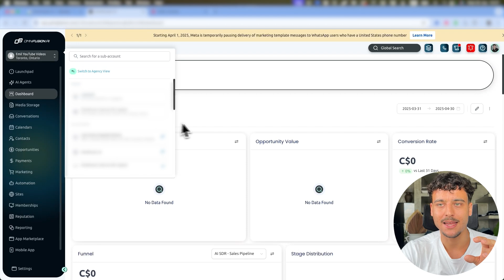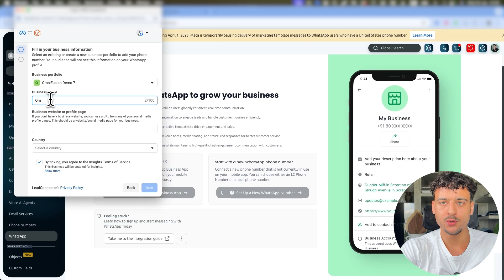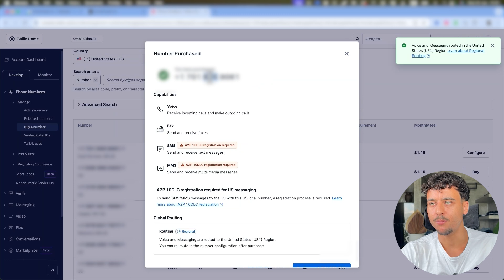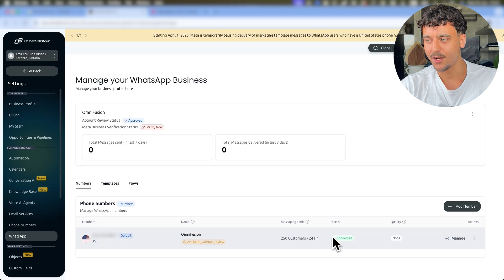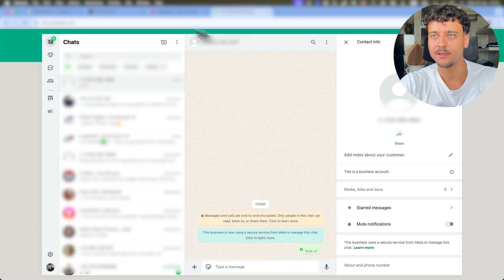Connect WhatsApp to GoHighLevel using Twilio (Step-by-step)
In this video, I'll show you how to connect a Twilio phone number to WhatsApp using GoHighLevel—step by step. This is the exact setup I use to integrate AI agents that message leads directly on WhatsApp, automate follow-ups, and drive more conversions inside GoHighLevel. I’ll walk you through buying a Twilio number, verifying it with WhatsApp Business, and linking it all inside your GoHighLevel sub-account so your automations run smoothly. If you’re building a sales funnel with AI, this is a must-have integration. Enjoy!